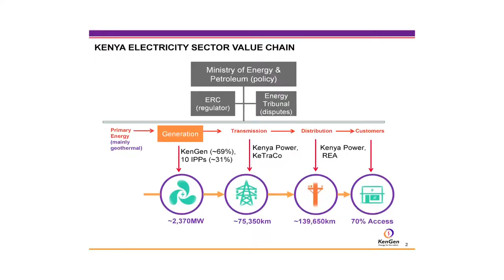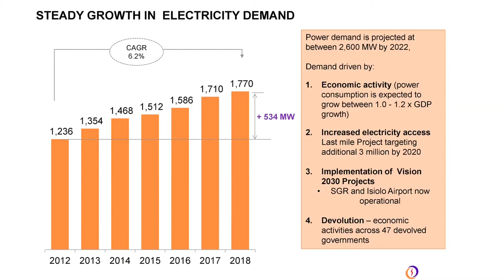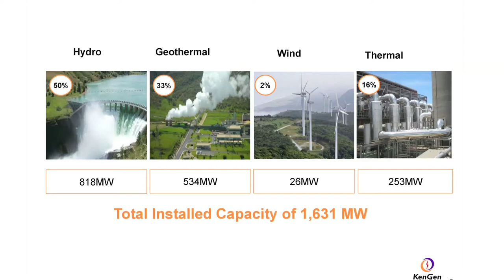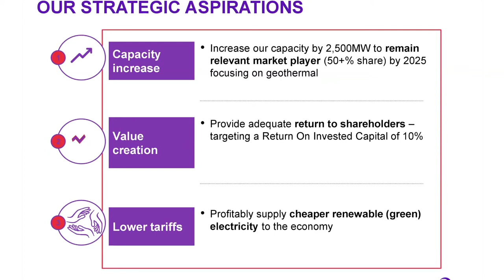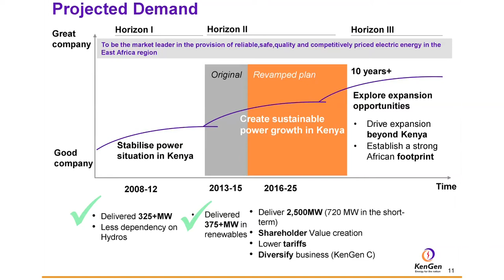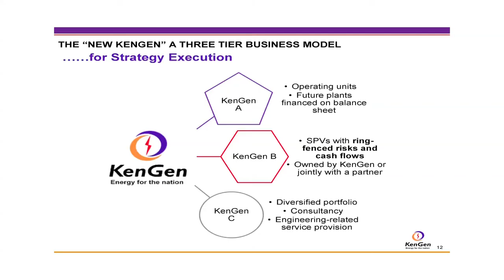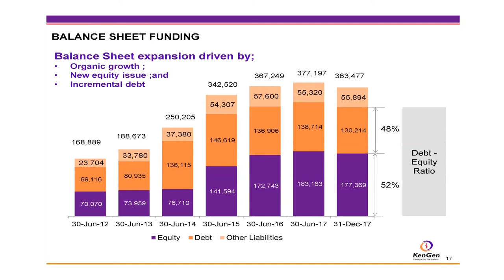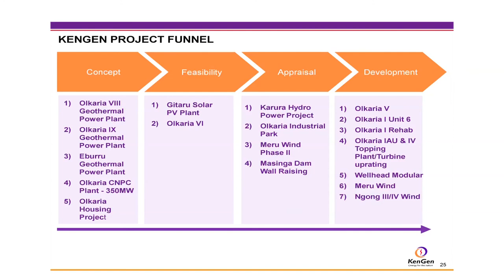Mindspeak Presentation by MD & CEO Rebecca Miano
KenGenOnMindSpeak2018, Renewable energy, Wind power, geothermal, G2G Strategy, KenGen C, steam revenue, depreciation, shareholder value creation, community engagement, project funnel, last mile project, Vision 2030.